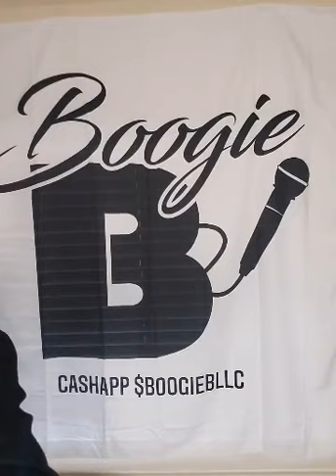LET ME STRESS YOU OUT SHOW LIVE 🌹 💪🏾 FLIRTY DAUGHTER?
Boogie B riffs on great coochie energy then discusses what to do if your man say that your daughter is flirting with him!!